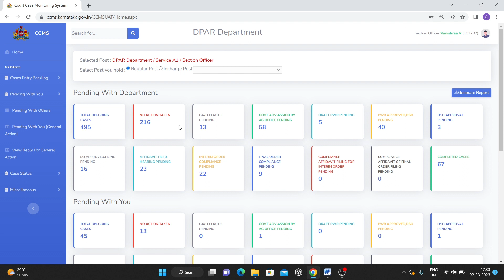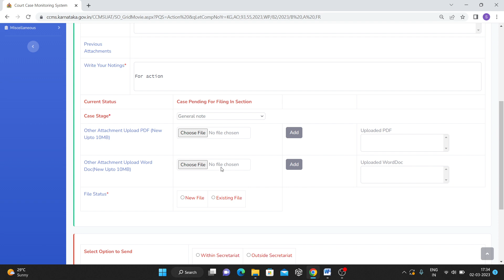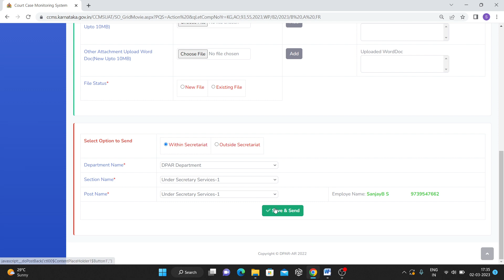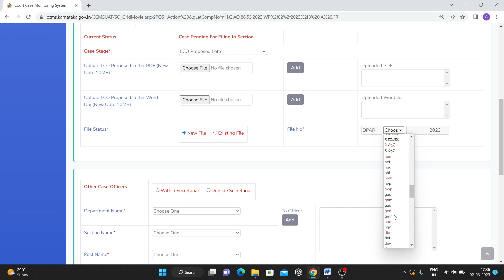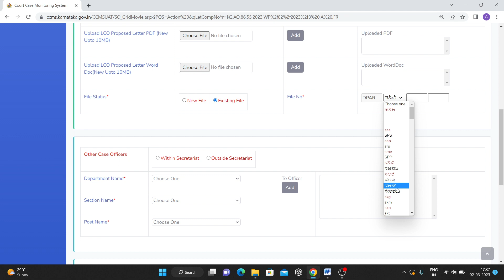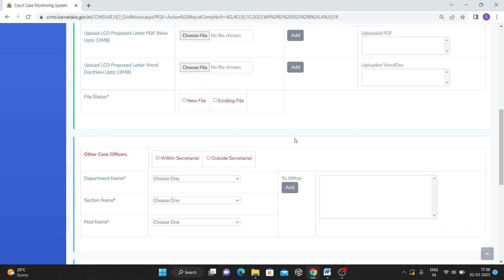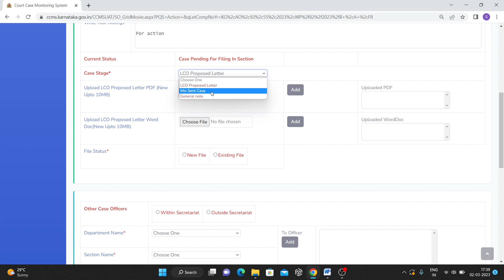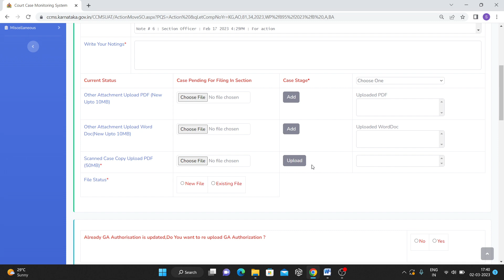Demo Video on CCMS - File creation in Case officer or Section officer login